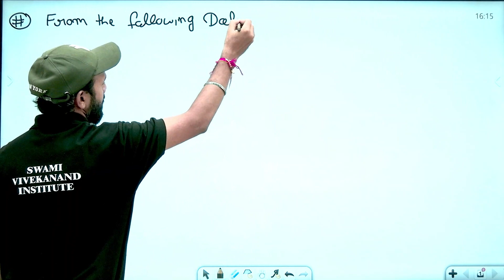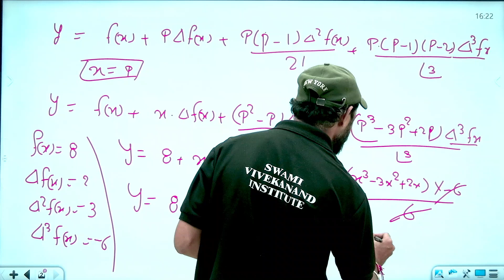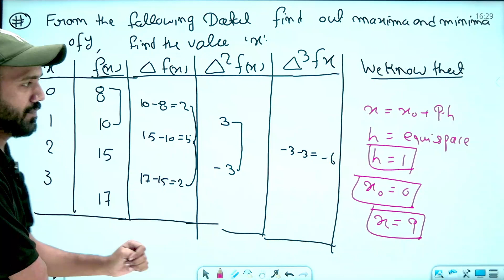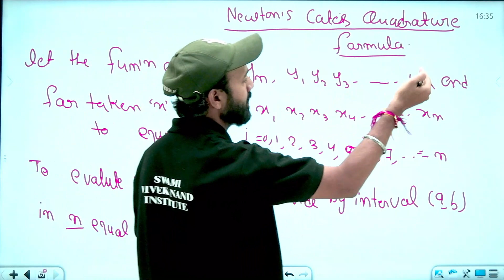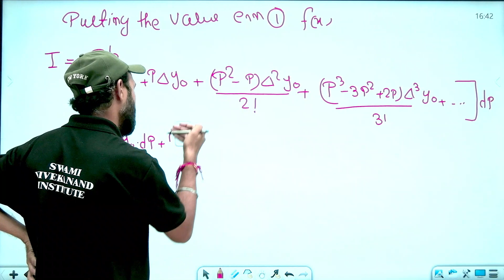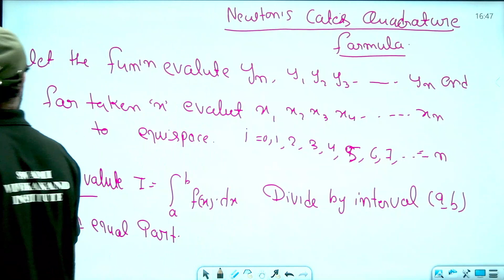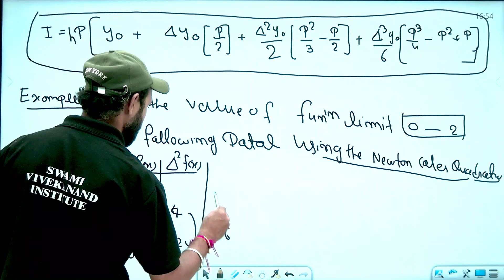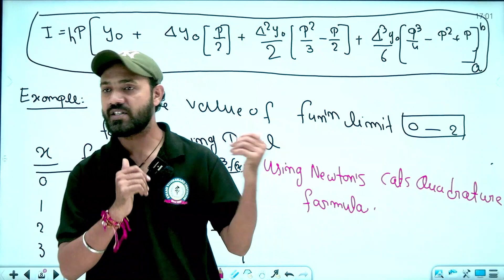NUMERICAL ANALYSIS | PART 7 | MATHEMATICAL SCIENCE | LEC 52 | UGC-NET | BY NIRDOSH SIR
Numerical analysis is the study of algorithms that use numerical approximation (as opposed to symbolic manipulations) for the problems of mathematical analysis (as distinguished from discrete mathematics). It is the study of numerical methods that attempt at finding approximate solutions of problems rather than the exact ones. Numerical analysis finds application in all fields of engineering and the physical sciences, and in the 21st century also the life and social sciences, medicine, business and even the arts. Current growth in computing power has enabled the use of more complex numerical analysis, providing detailed and realistic mathematical models in science and engineering. Examples of numerical analysis include: ordinary differential equations as found in celestial mechanics (predicting the motions of planets, stars and galaxies), numerical linear algebra in data analysis, and stochastic differential equations and Markov chains for simulating living cells in medicine and biology.

Before modern computers, numerical methods often relied on hand interpolation formulas, using data from large printed tables. Since the mid 20th century, computers calculate the required functions instead, but many of the same formulas continue to be used in software algorithms.

The numerical point of view goes back to the earliest mathematical writings. A tablet from the Yale Babylonian Collection (YBC 7289), gives a sexagesimal numerical approximation of the square root of 2, the length of the diagonal in a unit square.

Numerical analysis continues this long tradition: rather than giving exact symbolic answers translated into digits and applicable only to real-world measurements, approximate solutions within specified error bounds are used.

General introduction
The overall goal of the field of numerical analysis is the design and analysis of techniques to give approximate but accurate solutions to hard problems, the variety of which is suggested by the following:

Advanced numerical methods are essential in making numerical weather prediction feasible.
Computing the trajectory of a spacecraft requires the accurate numerical solution of a system of ordinary differential equations.
Car companies can improve the crash safety of their vehicles by using computer simulations of car crashes. Such simulations essentially consist of solving partial differential equations numerically.
Airlines use sophisticated optimization algorithms to decide ticket prices, airplane and crew assignments and fuel needs. Historically, such algorithms were developed within the overlapping field of operations research.
Insurance companies use numerical programs for actuarial analysis.
The rest of this section outlines several important themes of numerical analysis.

History
The field of numerical analysis predates the invention of modern computers by many centuries. Linear interpolation was already in use more than 2000 years ago. Many great mathematicians of the past were preoccupied by numerical analysis, as is obvious from the names of important algorithms like Newton's method, Lagrange interpolation polynomial, Gaussian elimination, or Euler's method. The origins of modern numerical analysis are often linked to a 1947 paper by John von Neumann and Herman Goldstine, but others consider modern numerical analysis to go back to work by E. T. Whittaker in 1912.

To facilitate computations by hand, large books were produced with formulas and tables of data such as interpolation points and function coefficients. Using these tables, often calculated out to 16 decimal places or more for some functions, one could look up values to plug into the formulas given and achieve very good numerical estimates of some functions.

Hurry UP!

* Classes
*Recorded Classes